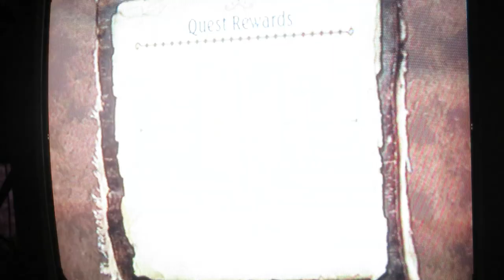Let's Play Monster Hunter Tri Part 3: Birds and Lizards.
My cousin and I are still at it!